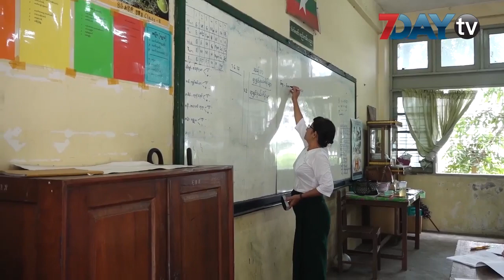ကျောင်းတွေပြန်ဖွင့်ဖို့ မေလ ၁၅ ရက်အခြေအနေပေါ်မူတည်ဟု ဦးဇော်ဌေးပြော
မေလ ၂၊ ၂၀၂၀

အခြေခံပညာကျောင်းတွေအတွက် လာမယ့် ဇွန်လမှာစတင်မယ့် ကျောင်ဖွင့်ရာသီမှာ ကျောင်းတွေပြန်ဖွွင့်၊ မဖွင့်ဆုံးဖြတ်ချက်ဟာ မေလ ၁၅ ရက် အခြေအနေပါ်မူတည်တယ်လို့ သမ္မတရုံးပြောရေးဆိုခွင့်ရှိသူဦးဇော်ဌေးက ပြောပါတယ်။

COVID-19 ရောဂါကာကွယ်၊ ထိန်းချုပ်၊ ကုသရေးအမျိုးသားအဆင့်ဗဟိုကော်မတီအစည်းအဝေးကို ဒီလ ၁၅ ရက်မတိုင်ခင်မှာကျင်းပမှာဖြစ်ပြီး အဲဒီကော်မတီရဲ့ အစည်းအဝေးဆုံးဖြတ်ချက်ပေါ်မူတည်တယ်လို့လည်းသိရပါတယ်။

အဲဒီကော်မတီက COVID-19ရောဂါ ကာကွယ်ထိန်းချုပ်နိုင်ဖို့ ဌာနအဖွဲ့အစည်းတွေ၊ လုပ်ငန်းရှင်တွေ၊ ပြည်သူတွေ လူစုလူဝေးနဲ့ အခမ်းအနားတွေ၊ ပွဲလမ်းသဘင်တွေမပြုလုပ်ဖို့၊ ရုပ်ရှင်ရုံတွေ၊ ကျောင်းတွေ စတာတွေကို မေလ ၁၅ ရက်နေ့အထိ မပြုလုပ်ဖို့ ထုတ်ပြန်ထားတာပါ။

COVID-19ရောဂါ ဖြစ်ပွားတာကာလရှည်လာရင် ပညာရေးအဆက်မပြတ်ဖို့ နည်းလမ်းပေါင်းစုံနဲ့ ဆောင်ရွက်သွားမှာဖြစ်ပြီး အွန်လိုင်းပညာရေးစနစ်ကို စမ်းသပ်ဆောင်ရွက်နေတယ်လို့လည်းဦးဇော်ဌေးက ပြောပါတယ်။

လတ်တလောမှာတော့ COVID-19 ရောဂါဖြစ်ပွားတာကြောင့် တက္ကသိုလ်ဝင်တန်းစာမေးပွဲအဖြေလွှာစစ်ဆေးတာတွေရပ်နားထားသလို အခြေခံပညာကျောင်းသား၊ ကျောင်းသူတွေအောင်စာရင်းလည်း မထုတ်ပြန်သေးပါဘူး။

ရုပ်သံသတင်းထောက် ဝင်းကိုကိုလတ်